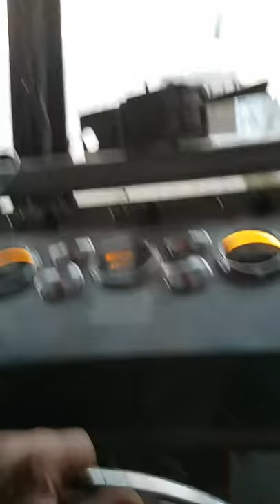At the helm of the Iron Mike